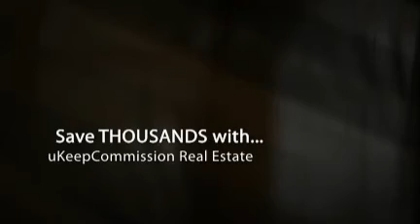Awesome Sarasota Florida Real Estate For Sale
For anyone who is seeking Sarasota Florida real estate for sale you don't want to pass up this home just listed *Tile all through the home, laid on a diagonal, *New finish on the swimming pool, *New cir conditioning 2007, *Fresh paint in every room, *Updated light fixtures, *Stainless steel kitchen appliances, *Updated kitchen & bathrooms. Everything has been done. Comfortable, quiet, big yard. This home is also perfect for families as it is in close proximity to A rated schools and has TWO community swimming pools Wonderful location on the border of Sarasota and Manatee Counties. Just a short distance to some of the most stunning beaches in the United States. Not to mention shopping, hospitals, and exceptional dining. The seller has been the sole owner of this home and kept it very well. A buyer's dream come true. And, remember, uKeepCommission Real Estate can help you save thousands of dollars on the purchase of this Sarasota Florida real estate for sale!